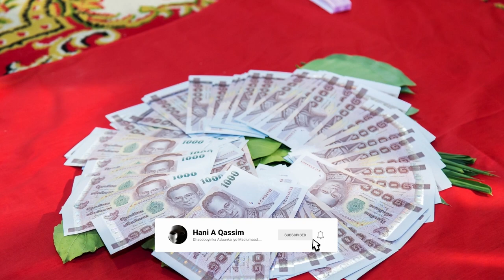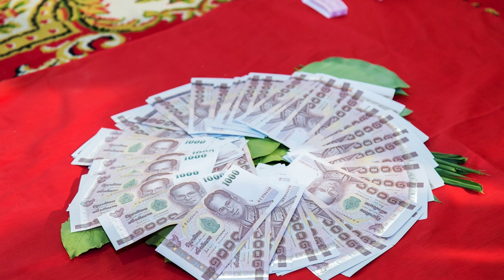MATAANO WALAALO AH OO WAALIDKOOD ISU GUURIYEEN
Mataanaha lab iyo dhadiga ah oo la isu guuriyo.